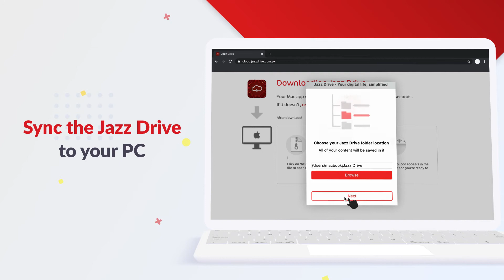How to Download Jazz Drive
How do you download and sync Jazz Drive on your computer?

Secure your important documents and pictures and buy Unlimited Cloud Storage @5.27+Tax/Day and @Rs.100+tax/month with Jazz Drive.